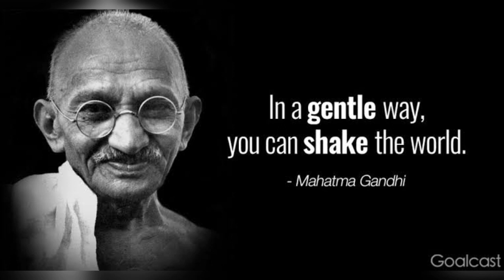Gandhi:Ek Vichar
यह वीडियो गाँधी जी के विचारों को लोंगो तक पहुचाने का bhu के छात्रों द्वारा किया गया एक छोटा सा पहल है।

आशा करतें हैं कि आपको अच्छा लगेगा।

आप क्या सोचते हैं, क्या जानते हैं गाँधी जी के बारे में सुझाव जरूर दीजिएगा